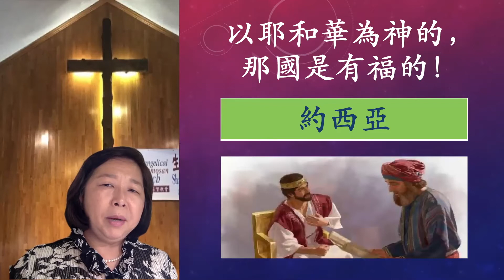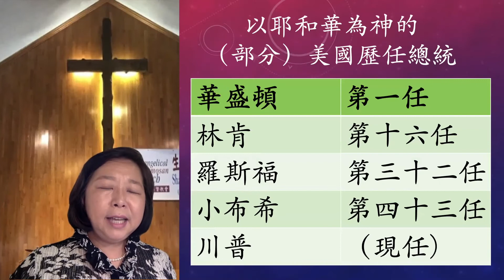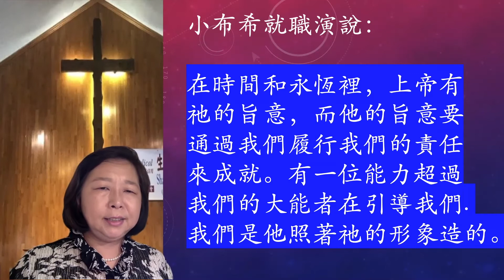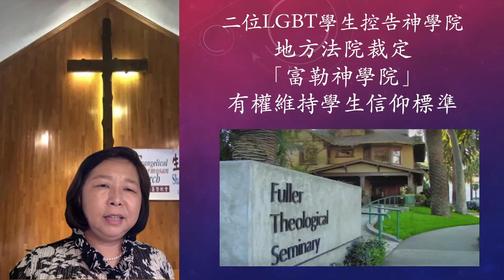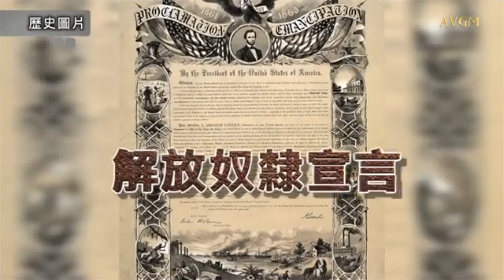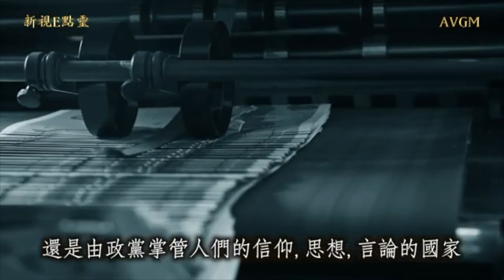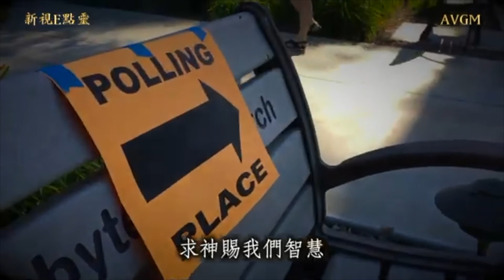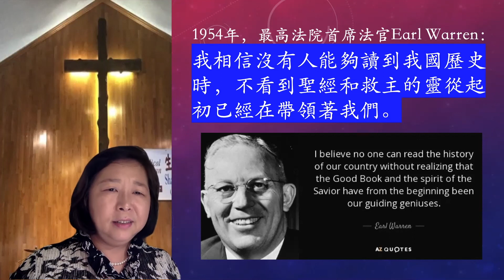2020-10-25 蒙福的國家和百姓 - 江威美 牧師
主日證道  詩篇33:12